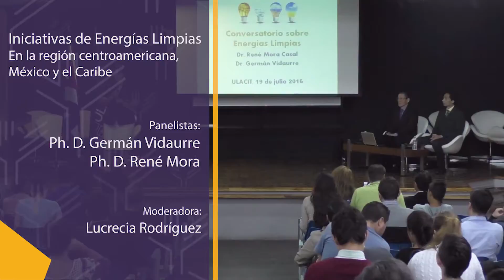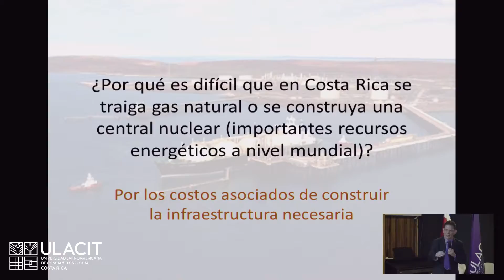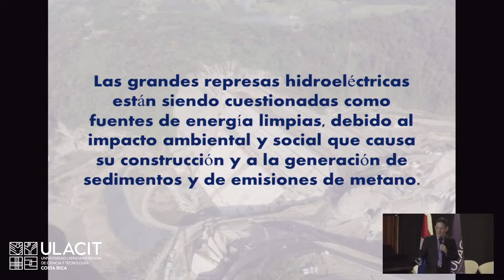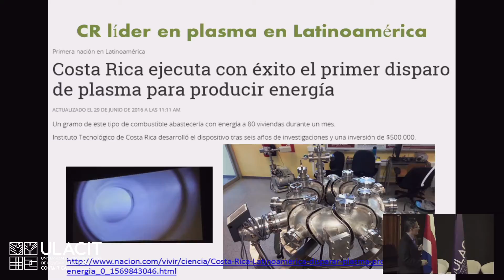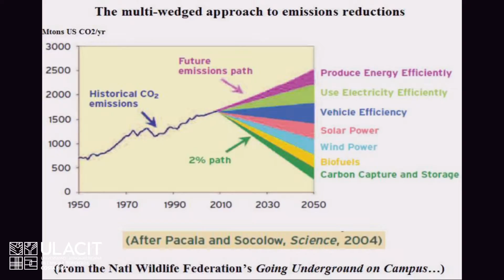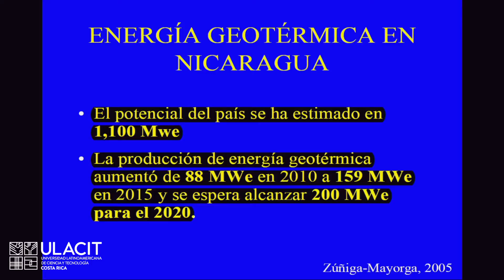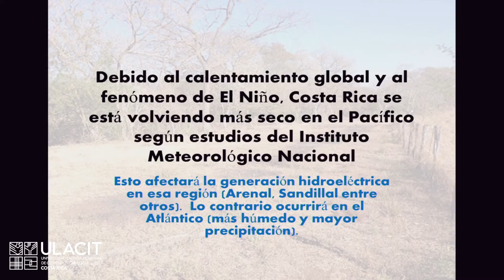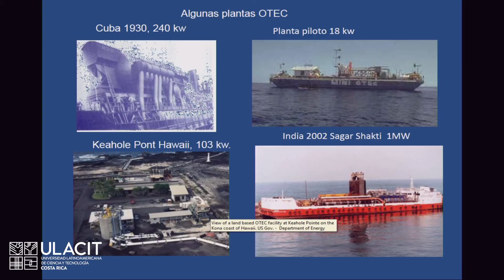INICIATIVAS DE ENERGÍAS LIMPIAS EN LA REGIÓN CENTROAMERICANA, MÉXICO Y EL CARIBE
La Escuela de Ingeniería Química Industrial invita a la conferencia

Entérese de…

• Los desafíos de la región para implementar energías limpias y crear ambientes sostenibles y resilientes en nuestra comunidad.

• Casos en los que un megaproyecto energético ha impactado la sostenibilidad regional.

• Oportunidades de las instituciones proveedoras de energía de buscar recursos renovables que no generen conflictos socioambientales.